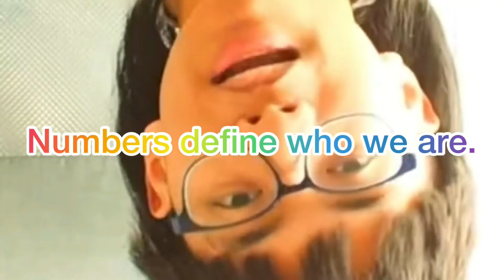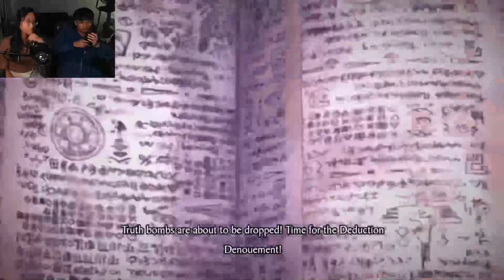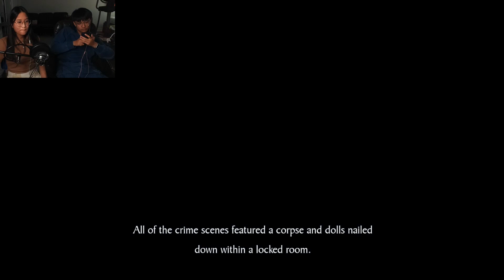Double Kill | RAIN CODE PART 48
master detectives archives: comic book

hi ninjaydes.